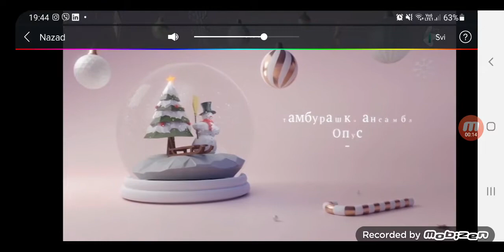rtv 1 splca music song